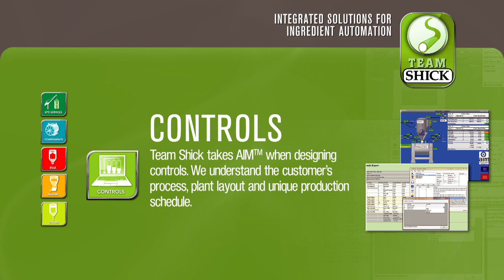Shick USA - Supplier Spotlight